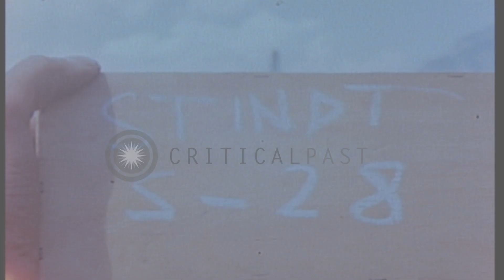Ruins of bomb damaged factory and worker clean up rubble in Bavaria, Germany. HD Stock Footage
Ruins of bomb damaged factory and worker clean up rubble in Bavaria, Germany.

A bomb damaged factory in Bavaria, Germany. Ruins of the factory. Mountains in the background. Ruins of bomb damaged factory. Wreckage of factory. Man walks past factory. Woman walks past factory. Two workers clear rubble in factory. They pick up stones and throw. Crater of bomb explosion at the ground of factory. Location: Bavaria Germany. Date: July 1945.

57,000+ broadcast-quality historic clips for immediate download.